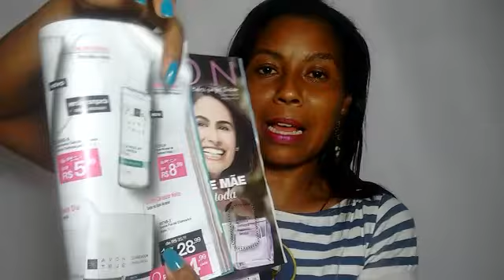ÁGUA MICELAR AVON TRUE